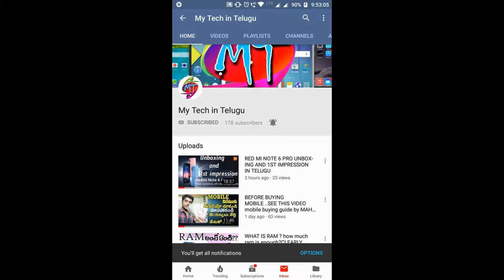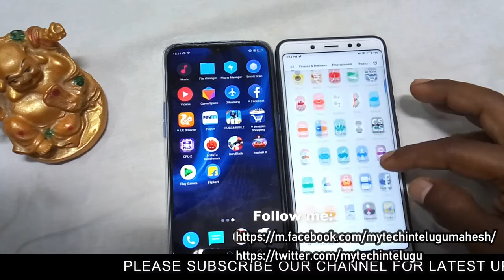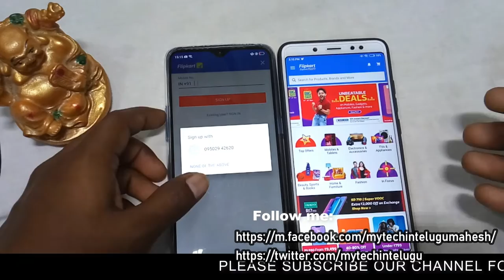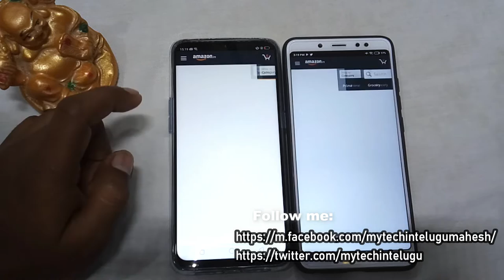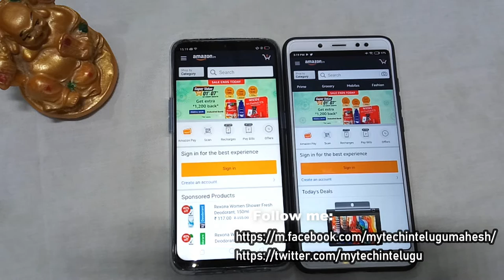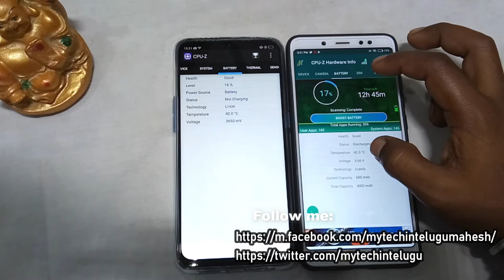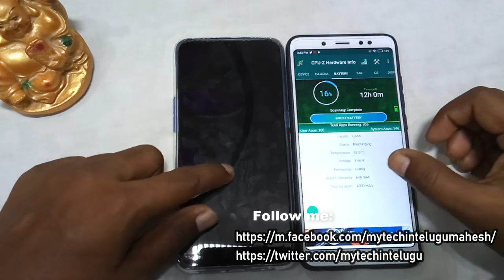రెండిట్లో ఏది బెటర్??Realme vs Redmi note5 pro?? speed test?in telugu